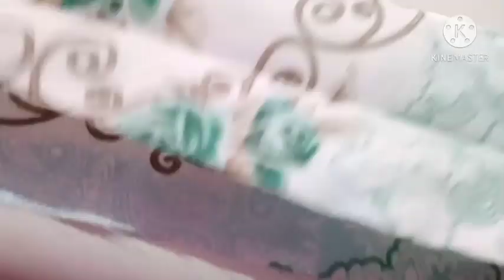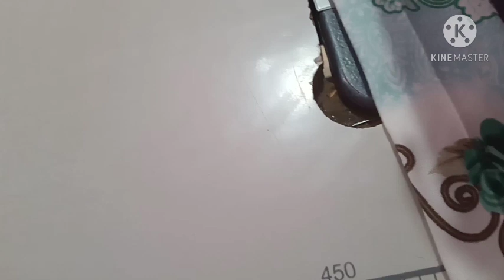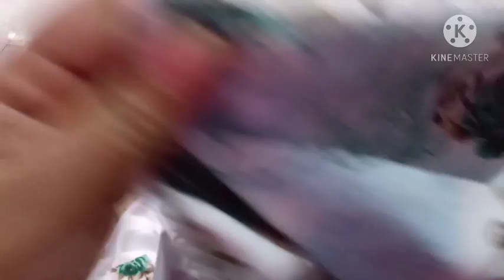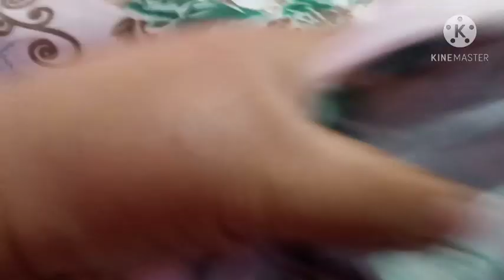جبت ليكم مشروع مصغر للمبتدآت منسيتكمش ادخلو متفوتش مشاهدة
بديت نفشل نسبة مشاهدة قليلة مقارنة باليامات لي فاتو 😭😭😭😭😭😭😭😭